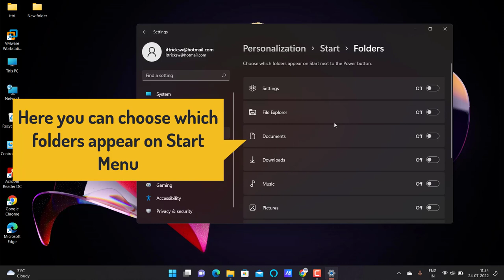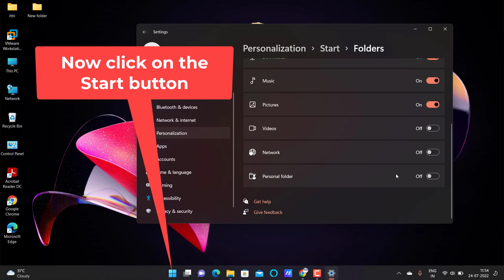How to Pin Documents Folder and Music to the Menu in Windows 11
How to pin files and folders to start menu on Windows 11?

How do I Pin apps to the start menu in Windows?

How do I Pin a folder to the taskbar in Windows 10?

How do I pin an email account to the start menu?